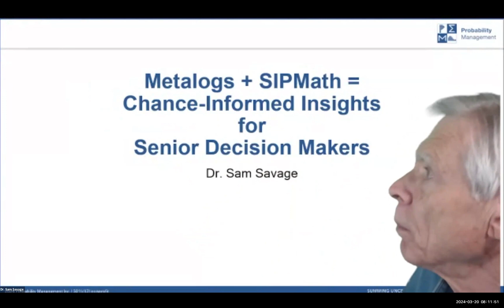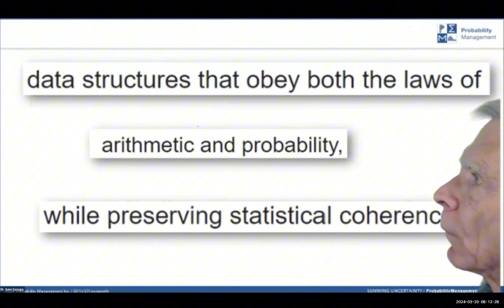March Q2 POSIG Talk - METALOGS + SIPMATH =Chance-Informed Insights for Senior Decision Makers